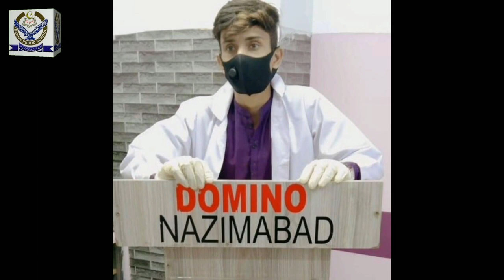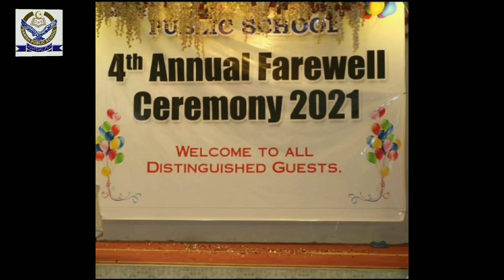Best Documentary| School Documentary | DPS KARACHI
دانش پبلک اسکول کی کارکردگی پر بنائی گی مکمل ڈاکومینٹری
اس ڈاکومینٹری میں دانش پبلک اسکول کے سنگ بنیاد سے لے کر سال 2021 کے سالانہ امتحانات تک تمام اہم امور ، تقاریب اور کارکردگیاں بتائی گئی ہے۔ یاد رہے دانش پبلک اسکول کے طلبہ و طلبات نے ہر میدان میں کامیابی کے جھنڈے گاڑ دیے ہیں اس کامیابی کا راز آپ والدین کا اعتماد اساتذہ اور بچوں کی محنت کا نتیجہ ہے۔